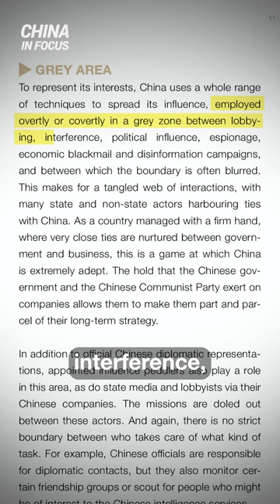Chinese Spies Active In Belgium: Report